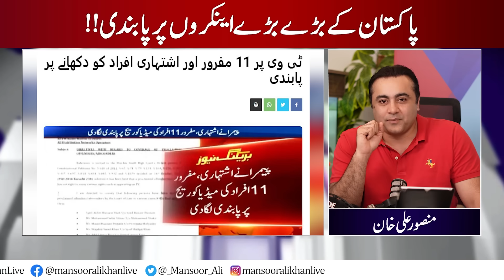BREAKING: Ban on TOP ANCHORS of Pakistan | SHOCKING NEWS about Imran Riaz Khan | Mansoor Ali Khan